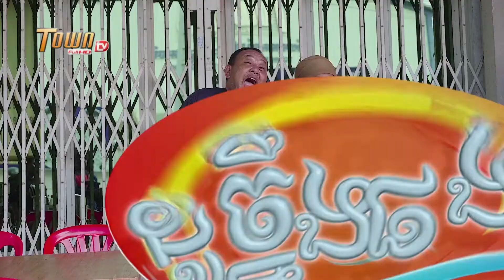សេវាកម្មពិសេស ! [ ដូច្នឹងផង ! រដូវកាលទី 2 ]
សេវាកម្មពិសេស !